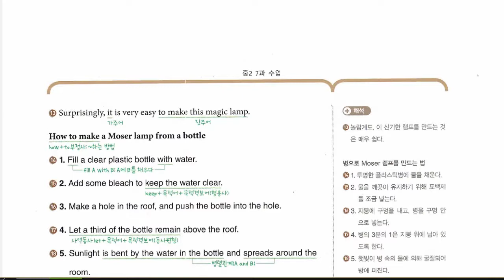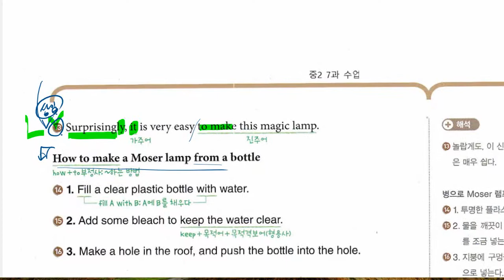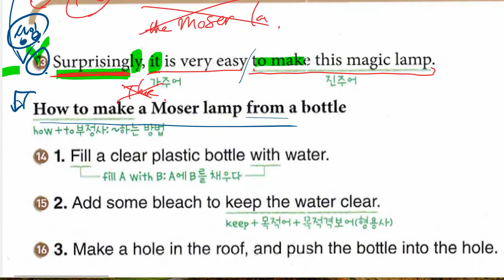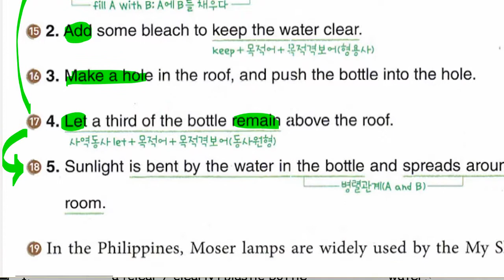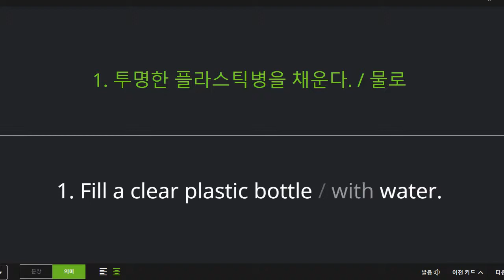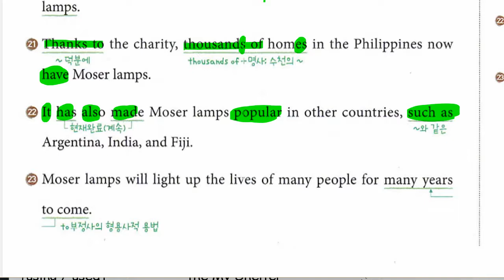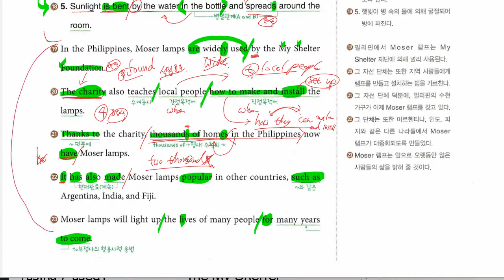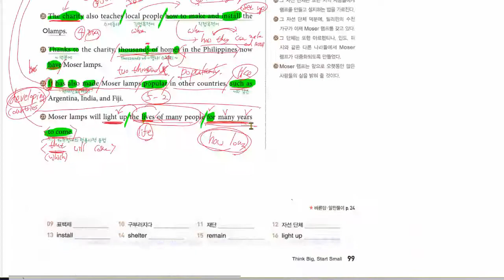중2 2021 11 19 구미중 도송중 미래엔 7과 내신대비 마무리